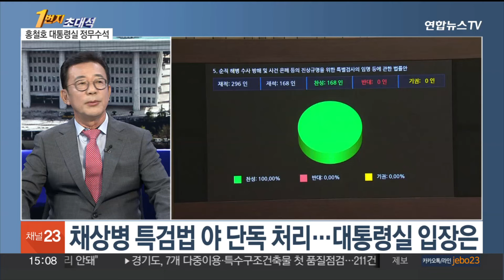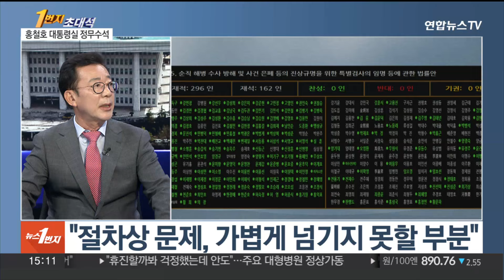[1번지초대석] "채상병 특검 수용은 직무유기"…홍철호 수석에게 듣는다 / 연합뉴스TV (YonhapnewsTV)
[1번지초대석] "채상병 특검 수용은 직무유기"…홍철호 수석에게 듣는다

■ 방송 : [1번지 초대석]

■ 진행 : 정영빈 앵커

■ 대담 : 홍철호 대통령실 정무수석

[앵커]

이번 주 정치권은 숨 가쁜 한 주를 보냈습니다. 월요일에는 윤석열 대통령과 민주당 이재명 대표의 영수회담이 있었고 그제는 여야가 이태원 참사 특별법에 합의하면서 모처럼 협치의 모습을 보였습니다. 하지만 어제 본회의에서 채상병 특검법이 민주당 주도로 통과되면서 모처럼 마련된 협력 분위기가 다시 냉각된 기류입니다. 오늘은 홍철호 대통령실 정무수석 모시고 관련 얘기 나눠보겠습니다. 어서 오십시오.

[홍철호 / 대통령실 정무수석]

[앵커]

네, 지난 22일에 정무수석에 취임을 하셨으니까 이제 열흘가량 지났습니다. 당시에 취임 소감을 말씀하시면서 적임자인지 많은 시간을 고민을 했고 또 운명으로 받아들이기로 했다, 이렇게 말씀하신 것이 기억이 나는데 어려운 시기에 정무수석 맡으셨습니다. 어깨가 상당히 무거우실 것 같은데 어떠신가요?

어깨만 무거운 게 아니라 아주 밤잠을 잘 못 이룰 정도로 지금 중압감에 아직도 어질어질합니다.

[앵커]

중압감을 좀 말씀해 주셨는데 그제였습니다. 여야가 한발씩 양보를 하면서 이태원 참사 특별법에 합의하는 모습을 보였습니다. 이게 윤석열 대통령과 이재명 대표 간 영수회담 이틀 만의 일이었는데 그렇기 때문에 영수회담을 계기로 해서 여야 간 협치의 물꼬가 트였다, 이렇게 보면 되겠습니까?

저희는 원래 이제 소통 먼저 하고 그다음에 이제 신뢰 구축을 좀 하고 그러면 이제 자연스럽게 협치 과정으로 넘어간다, 이렇게 봤었는데요. 저희 기조에는 아직도 변함이 없습니다. 그대로 지금 저희는 일관된 생각을 가지고 있습니다.

[앵커]

네, 역시 어제 있었던 채상병 특검법이 민주당 주도로 통과된 부분 얘기 나누지 않을 수 없을 것 같은데 여당에서는 대통령 재의요구권 행사를 건의하겠다, 이렇게 밝혔고 대통령실도 어제 정진석 비서실장이 브리핑을 열어 강한 유감을 표시한 바가 있습니다. 채상병 특검법에 대해서 대통령실에서는 어떻게 보고 계신가요?

이게 채상병 특검법이라서가 아니라 크게 이 사안을 바라보자면 이제 이런 거죠. 이태원 특별법 같은 경우에는 과거에 경찰 조사 또 검찰 조사 심지어는 국정조사까지 다 하고 그리고도 이제 좀 들여다볼 부분이 있다 해서 민간조사위원회를 꾸리자고 하는 게 이태원 관련된 건데 이게 결국은 사법 절차를 다 완성한 거거든요. 그리고 나서 국회가 또 여야가 합의를 한 거고 이랬을 경우에는 이제 저희 입장에서, 대통령실 입장에서 볼 때는 받아들일 수 있는 여건이 충분하다고 보는 거고요. 이제 채상병 특별법 같은 경우에는 두 단계가 지금 빠져 있거든요. 하나는 공수처가 지금 수사 중인 사건인데 그것을 뛰어넘는 그런 문제가 하나 있고요. 또 하나는 여야가 합의가 안 됐다는 그런 문제가 있거든요. 그래서 이것과 이태원법하고는 좀 크게 대별된다, 차이가 많다, 이렇게 보고 그런데 이제 만약에 그럼에도 불구하고 대통령께서 이걸 받아들이는 경우를 상정을 하면 이제 야당은 그럴 수 있죠. 요구만 하면 되니까. 그런데 대통령은 집행을 해야 되는 위치이고 또 집행의 결과를 책임지는 위치다 보니까 그것까지 안 따져볼 수 없단 말이죠. 그래서 이제 이게 자칫 잘못하면 나쁜 선례가 될 수 있고 그렇게 해서 국회에서 앞으로도 이런 일들이 유사한 일들이 벌어질 경우에 어떻게 할 거냐 하는 문제가 생기거든요. 그 지점이 지금 고민인 겁니다.

[앵커]

네, 윤석열 대통령의 입장도 좀 궁금합니다. 해병대 채상병 특검법안은 이태원 참사 특별법과는 조금 다르다, 이렇게 생각하고 계신 건지 어떻게 보면 되겠습니까?

아니요. 사안 가지고는 차이점이 없다고 보고요. 안타까운 일들이니까 그런데 단지 절차에 있어서의 아주 큰 차이가 있...